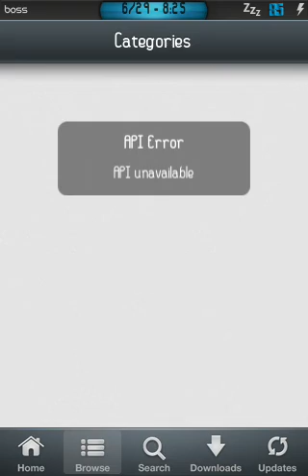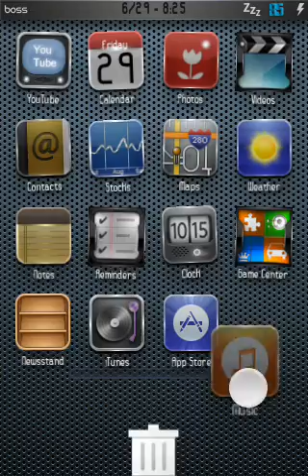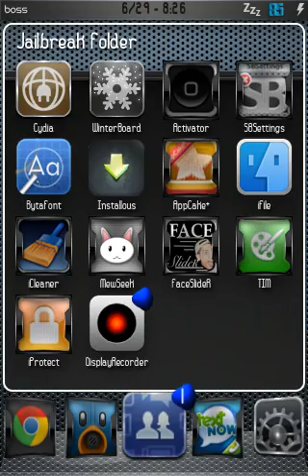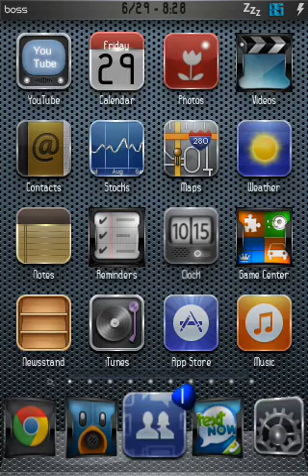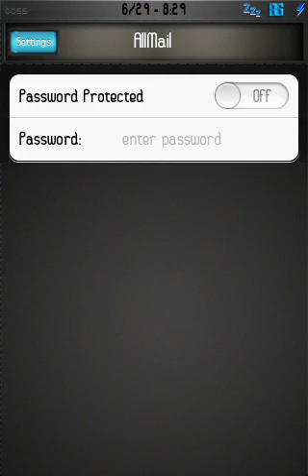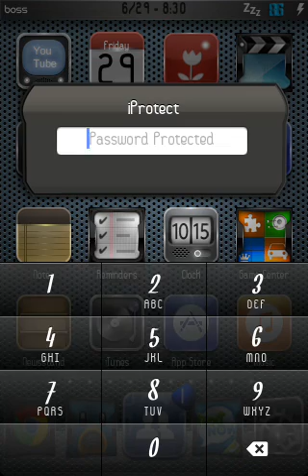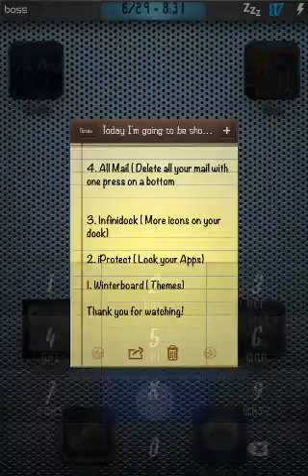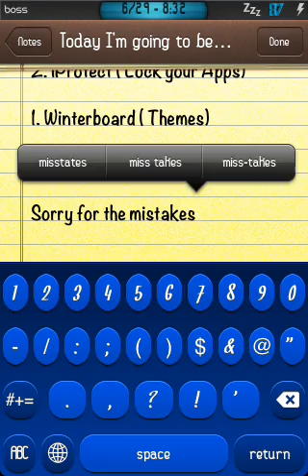My Top 10 Cydia Tweaks